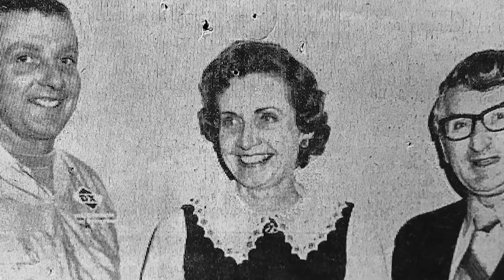A tribute to my grandpa, Richard McCarthy